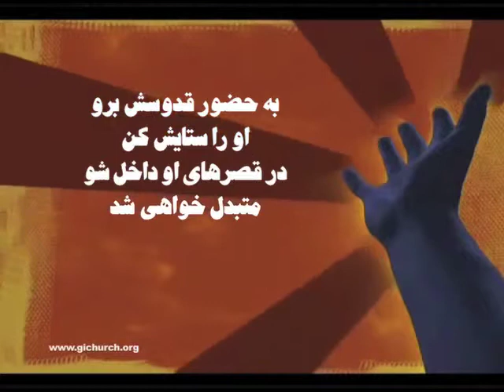Dar Qasrhaye oo dakhel sho به قصرهای او داخل شو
Glasgow Iranian Church